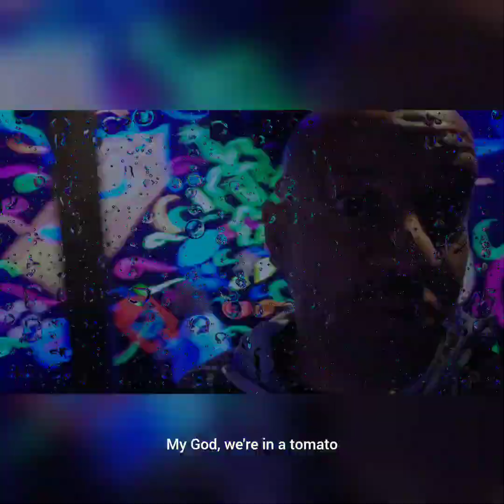Land of Oz Theme Park